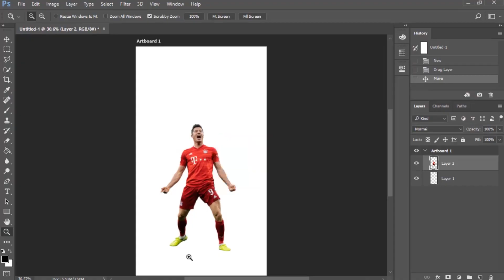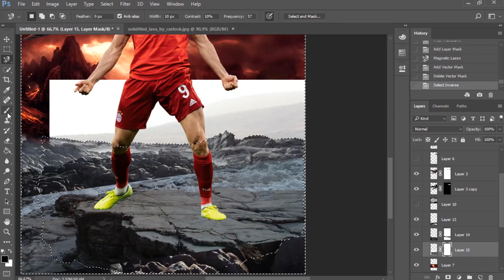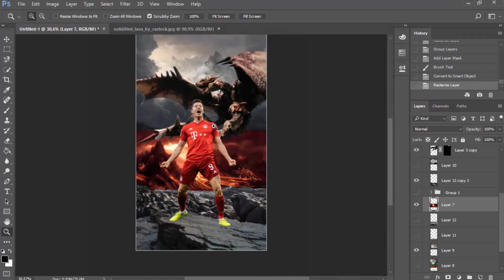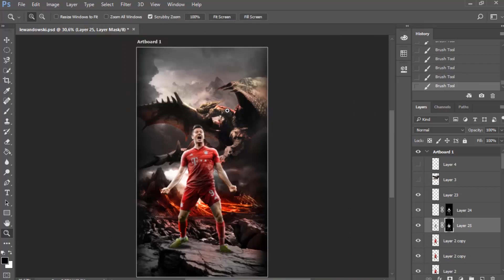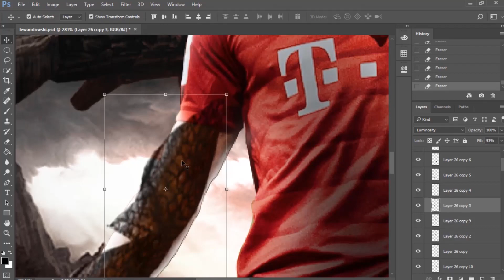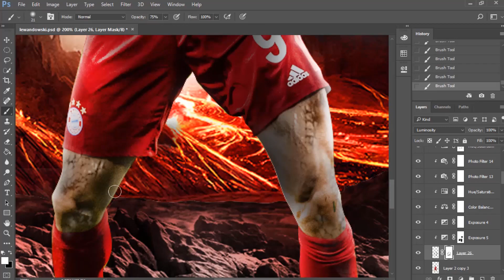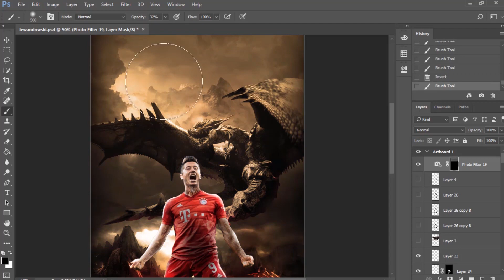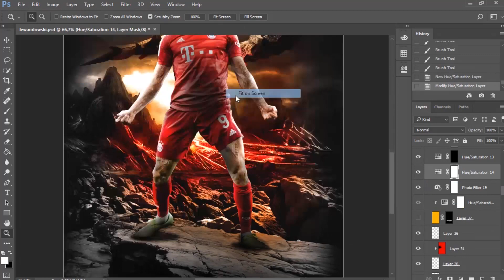Photoshop manipulation | Robert Lewandowski Lockscreen ( Bayern Munich FC ) 2019/20 | Speed art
Photoshop Graphic Design - Robert Lewandowski ( Bayern Munich FC ) 2019/20 | Speed art .
In this photoshop speed art, I have designed a great Lockscreen for Lewandowski. Using basic photoshop techniques, using lighting effects, layer blending modes you can easily design your own wallpaper any other player.